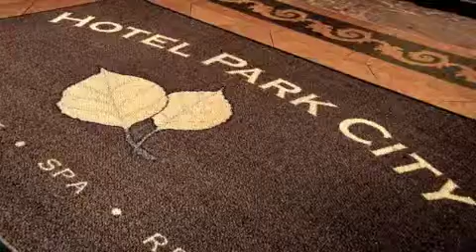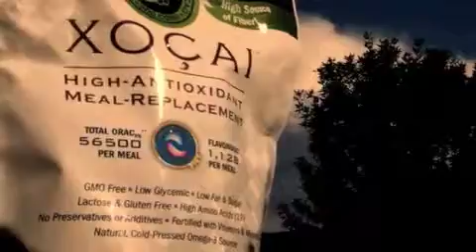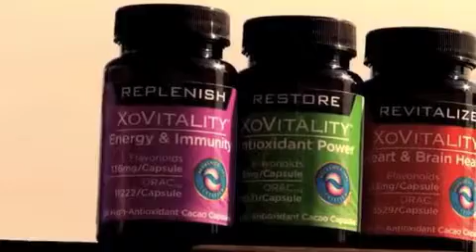News | Atlanta Georgia GA | MXI Racketeer | MXI Corrupt | MXI Racketeering | MXI RICO